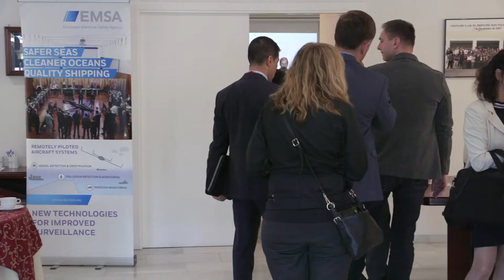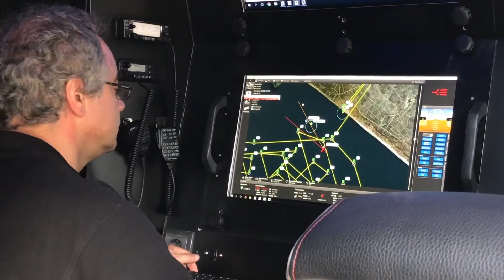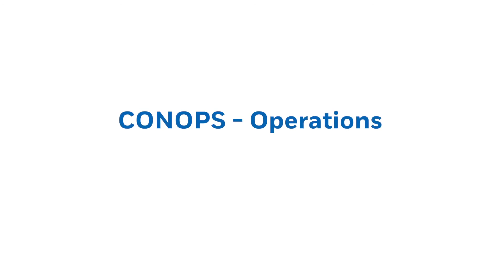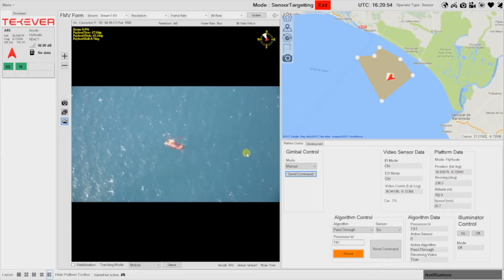Pruebas de RPAS para vigilancia marítima en el Arenosillo INTA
Vídeo demostrativo de las pruebas realizadas en el Centro de Experimentación de El Arenosillo (Mazagón, Huelva) para los RPAS con múltiples aplicaciones de vigilancia marítima.